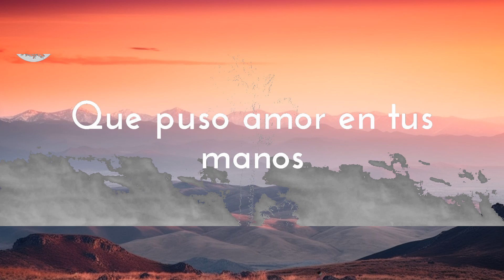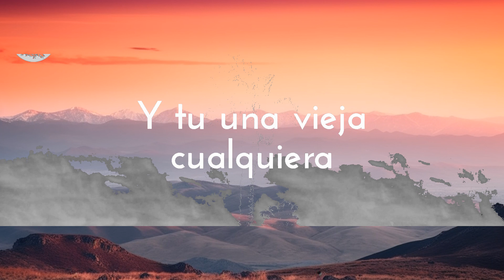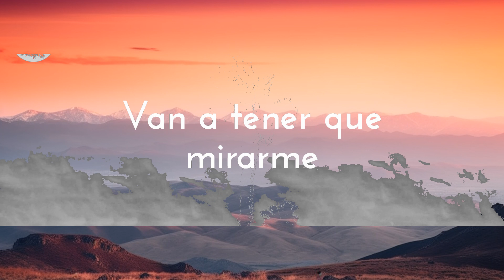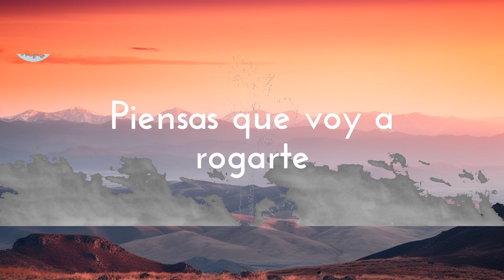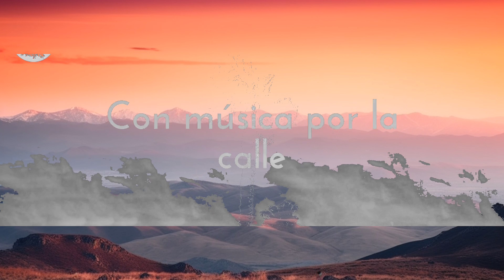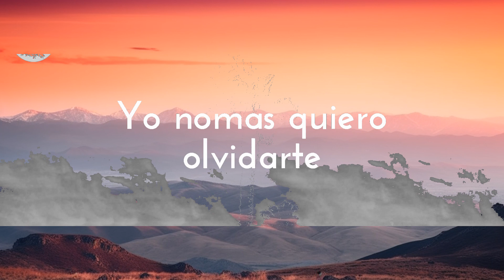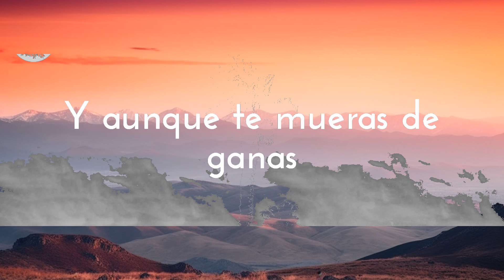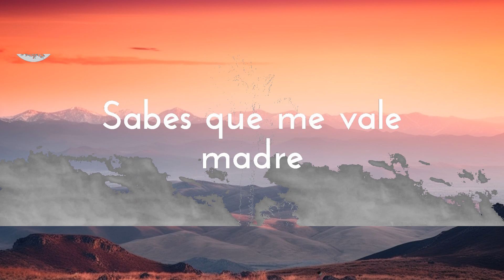Kaliber 50 - El Triste Alegre (Letra/Lirieke) |25min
Calibre 50 - El Triste Alegre (Letra/ Lyrics)
Canción: El Triste Alegre Calibre 50

¡Bienvenidos al canal oficial de la vida letra!

Letra El Triste Alegre Calibre 50:

00:17 Yo soy ese "Triste Alegre"
00:23 Que puso amor en tus manos
00:24 Y le pagaste con penas
00:28 A medio chile anda mi olvido
00:30 Y al acordarme de ti
00:32 Empiezo la borrachera
00:36 Piensas que voy a rogarte
00:39 Yo nomas quiero olvidarte
00:41 Pistiando botes de a madre
00:44 Yo soy ese "Triste Alegre"
00:47 Con música por la calle
00:49 Lo awitado me lo quito
00:51 Sabes que me vale madre
00:53 Pero awebo que tus ojos
00:55 Van a tener que mirarme
00:57 Y aunque te mueras de ganas
00:59 Conmigo te la pelaste
01:01 Yo soy un tipo con suerte
01:03 Y tu una vieja cualquiera
01:07 Donde te lloro dan consuelo
01:10 Sobra pisto y sobran viejas
01:14 (Y hay le va mi compa May Echeverría
01:20 Puro Calibre 50 viejo, juy)
01:22 A medio chile anda mi olvido
01:32 Y al acordarme de ti
01:34 Empiezo la borrachera
01:38 Piensas que voy a rogarte
01:40 Yo nomas quiero olvidarte
01:42 Pistiando botes de a madre
01:46 Yo soy ese "Triste Alegre"
01:49 Con música por la calle
01:50 Lo awitado me lo quito
01:53 Sabes que me vale madre
01:55 Pero awebo que tus ojos
01:56 Van a tener que mirarme
01:59 Y aunque te mueras de ganas
02:01 Conmigo te la pelaste
02:03 Yo soy un tipo con suerte
02:05 Y tu una vieja cualquiera
02:09 Donde te lloro dan consuelo
02:11 Sobra pisto y sobran viejas